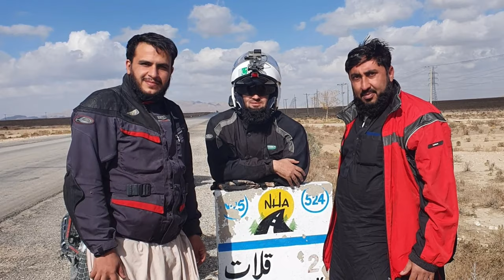Gwadar trip on bike/Raste ka mukmal tafseel/Episode 1/Quetta to lasbela/balochistan/Story 4.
السلام علیکم۔ دستوں کیا حال ہے امید کرتا ہوں کہ سب ٹھیک ٹھاک ہونگے۔ ہم نکلے 8 نومبر کو چمن بارڈر سے گوادر کے طرف بائیک پر ہمارے ساتھ 2 اور بائیک تھے اور 4 بندے تھے میں ابوسفیان اور شمس اور حبیب اور شاہ فیصل۔ اور ہم گوادر گیا اور پاک ایران بارڈر گیا اور جیوانی بیچ گئے۔ اور واپس تربت اور پنجگور کے راستے سے کوئٹہ آئیں۔ بہت زبردست ٹرپ رہا۔ اور یہ ٹرپ ہمارے ساتھ ضرور دیکھیں۔ اور میرا چینل سبسکرائب کریں۔ شکریہ۔
pashto
gwadar
campaign
bike ride
bike trip
vlogs
bike vlogs
Abu sufyan vlogs
Balochistan
Balochistan trip